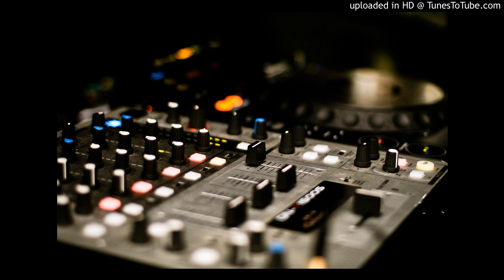RaVplay- InSet No. 2 (Club\House set 2017)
Hi. This is my crazy next set and will be more.